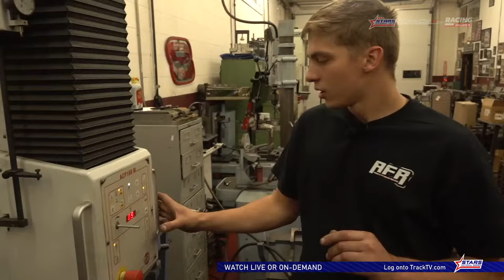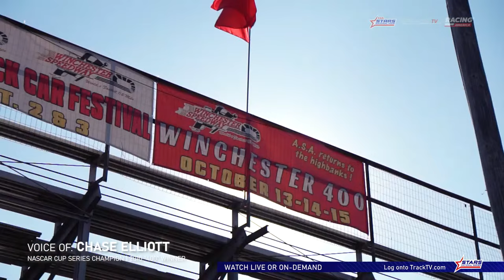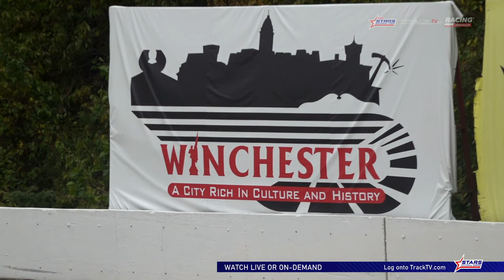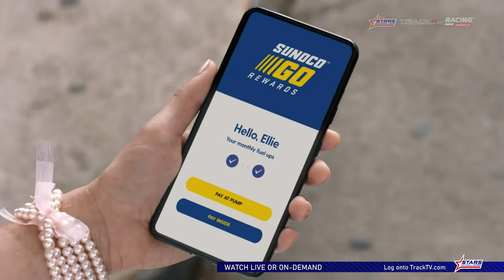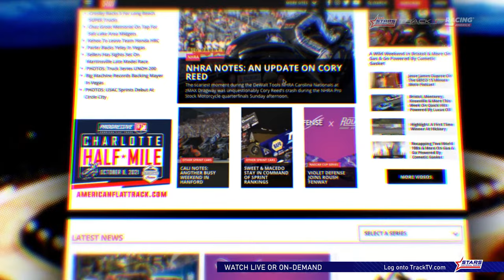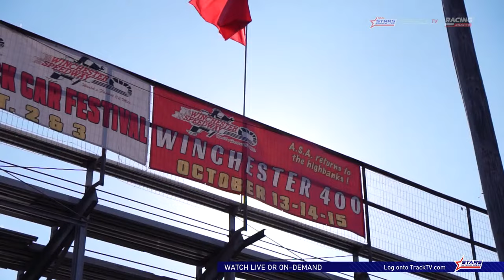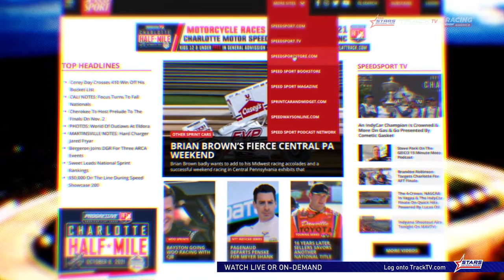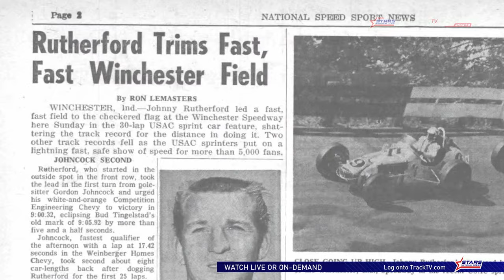LIVE LOOK-IN | Winchester Speedway | The Winchester 400 | October 15, 2023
MidwestTour.tv LIVE LOOK-IN: This is the Winchester 400. It's not just any race, it's one of the biggest, fastest and most grueling in all of short track racing. Win here, and you win big. Err here, and it turns exponential. Today, nearly 30 cars take the green flag for the 52nd Annual Winchester 400 presented by Vore's Welding and Steel. With prestige, glory, and championships on the line, who will fire the classic Winchester rifle in victory lane this afternoon?

Don't miss it. Join us for the Winchester400 today LIVE or on-demand at MidwestTour.tv and TrackTV.com.